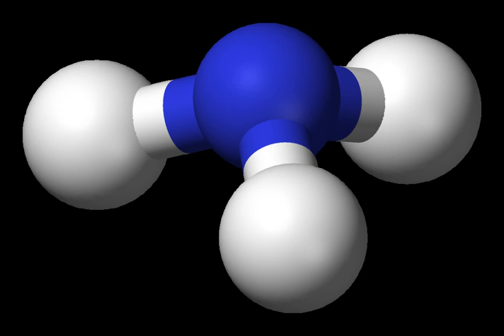Propene | Wikipedia audio article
00:00:27 1 Production
00:01:16 1.1 Olefin conversion technology
00:02:19 1.2 Dehydrogenation
00:03:50 1.3 Fluid catalytic cracking
00:04:31 1.4 Market and research
00:05:07 2 Uses
00:06:35 3 Reactions
00:07:12 3.1 Combustion
00:07:54 4 Environmental safety
00:09:13 5 Storage and handling
00:09:49 5.1 Pharmacology
00:10:19 6 Occurrence in nature
00:10:43 7 See also

- Socrates

SUMMARY
Propene, also known as propylene or methyl ethylene, is an unsaturated organic compound having the chemical formula

              C

                3

              H

                6

    {\displaystyle {{\ce {C3H6}}}}
  .  It has one double bond, and is the second simplest member of the alkene class of hydrocarbons. It is a colorless gas with a faint petroleum-like odor